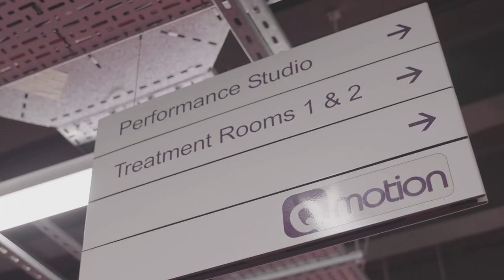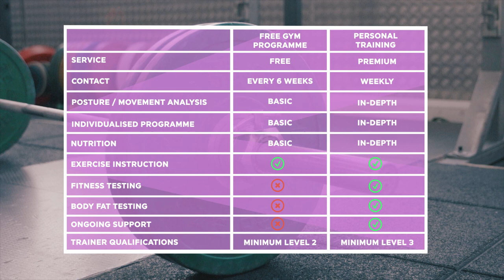QMotion Gym - Induction Video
An induction video about general health and safety in QMotion gym located near Mile End.